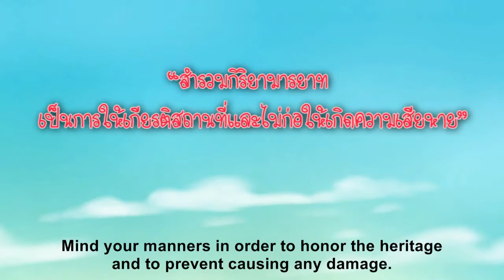Mind Your Manners